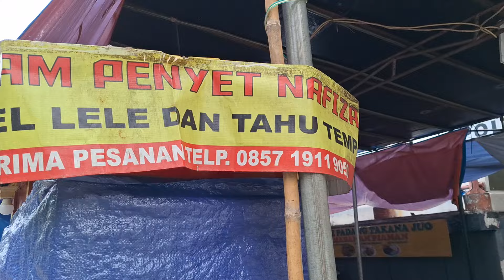Membandingkan MIE AYAM buatan Pak MIN & Bude YATI (suami istri) || Enak mana?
Bahan² SAMA, tapi beda TANGAN yang bikin.